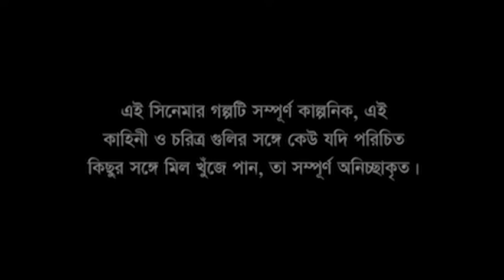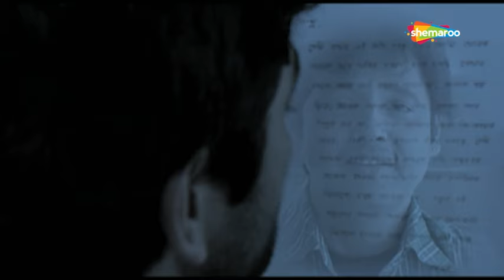Ankhi | আঁখি | Anu Chowdury, Dulal L, Bodisapto Majumder, Arun | Amit Das Gupta | Bengali Full Movie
Film : Ankhi (2013)
Director : Amit Das Gupta
Starring : Anu Chowdury, Dulal Lahiri, Bodisapto Majumder, Arun Banerjee
Music Director(s) : Amit